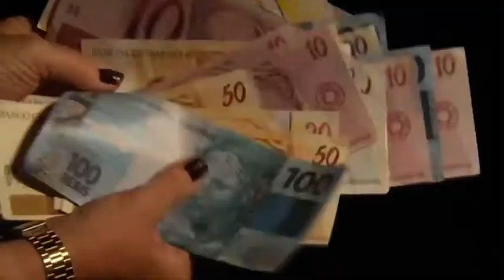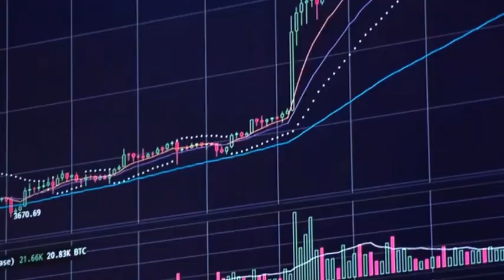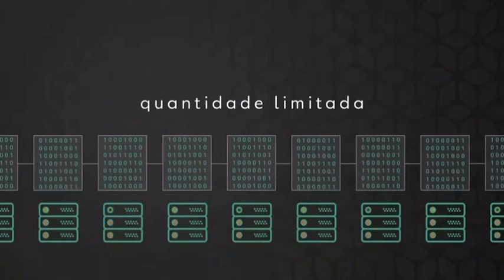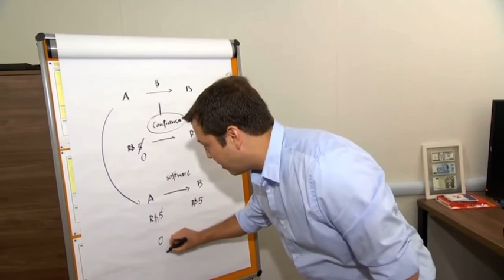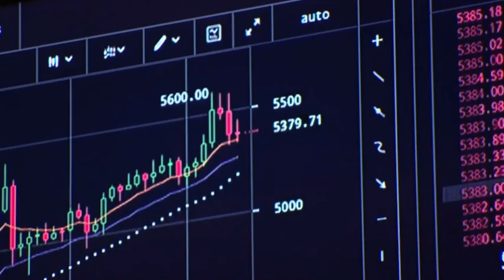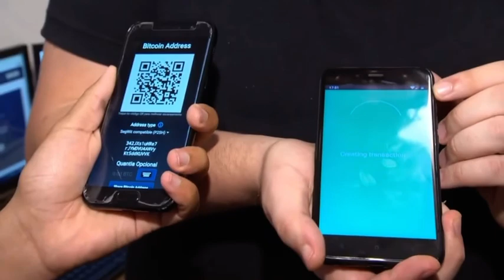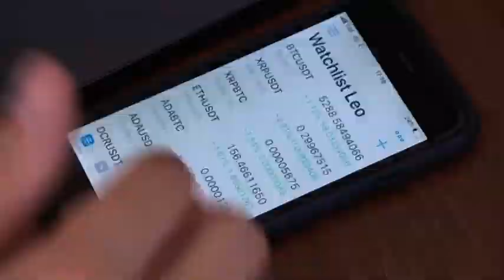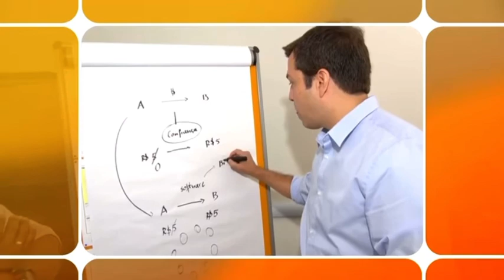O que é e como Funciona o Bitcoin e as Criptomoedas - Reportagem da Rede Globo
Saiba Como Funciona o Bitcoin e as Criptomoedas Nesta Ótima Reportagem da Rede Globo.

Compre e venda criptomoedas usando Reais na Binance, a maior corretora de criptomoedas do 🌎 !!

ID de Indicação: FIBP84UZ

Link do Guia Completo Para Negociar
Criptomoedas da Binance Para Iniciantes:

Lá voce poderá comprar Bitcoin BTC, Ethereum ETH, Litecoin LTC, Ripple XRP, Nano NANO, Binance Coin BNB, Solana SOL, Doge Coin DOGE, Shiba Inu SHIB e muitas outras criptomoedas.